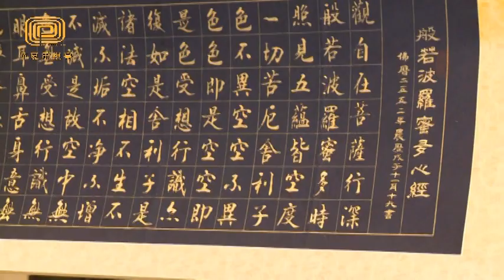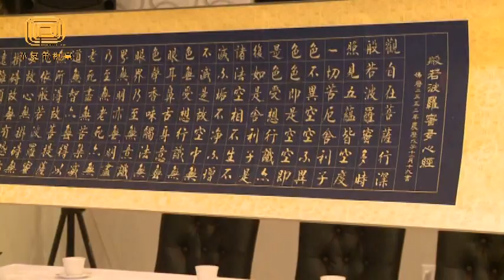中國著名書畫家魏恒斌舉行美國巡展記者會